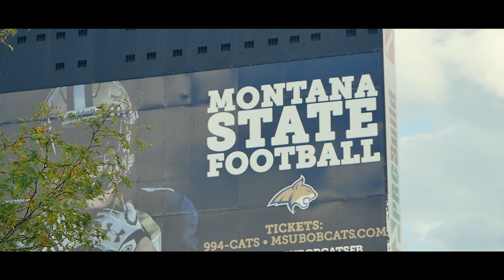Scenes From MSU | Episode I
Since the first day of attending MSU, I thought it would be fun to make a series capturing all the things I see. From funny, to crazy, to beautiful, this is scenes from MSU Episode I!

My Gear:
Panasonic GH4